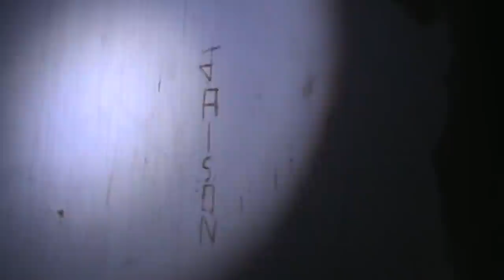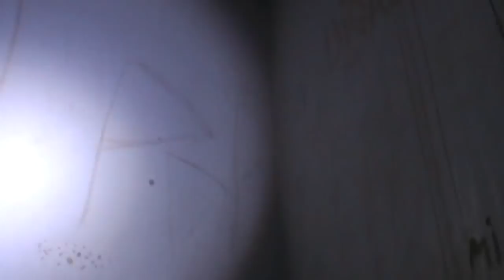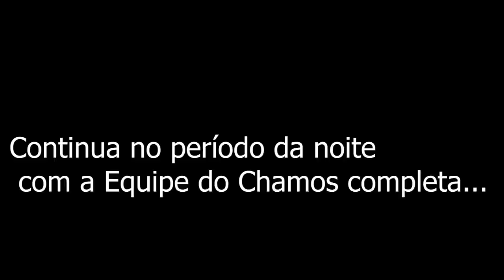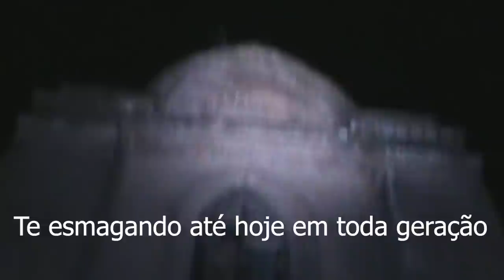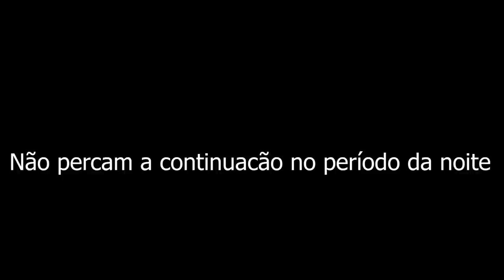Memória Sobrenatural : Gravei com " CHAMOS "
Em um local antigo e assombrado coisas acontecem não percam a continuação no período da noite